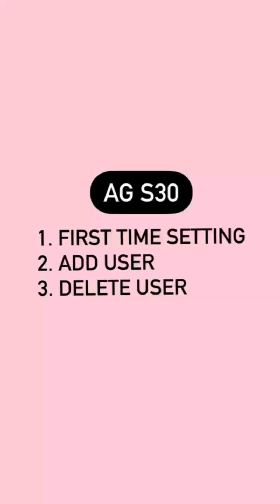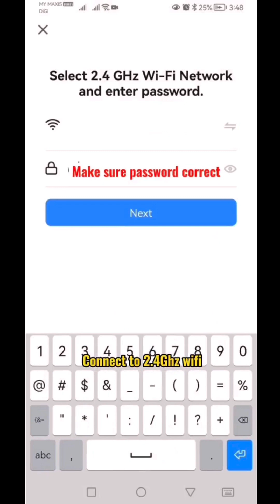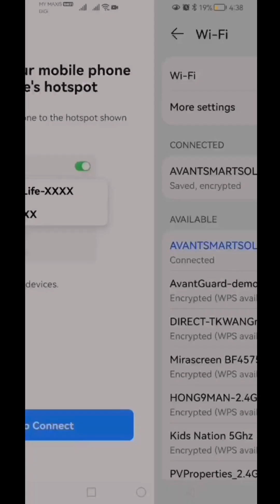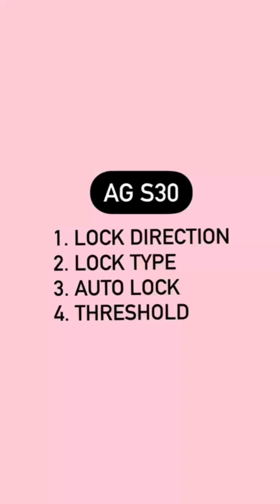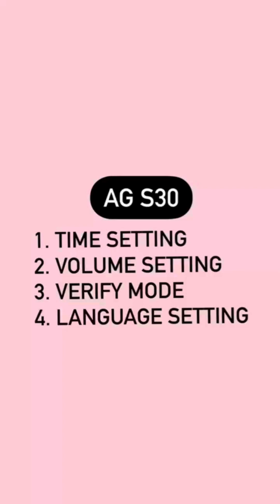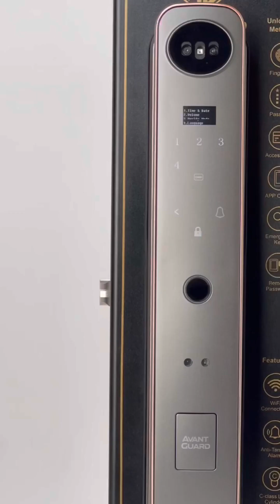[Avant Guard] Smart Lock S30 Setting Guide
This video helps Avant Guard customers to understand smart lock settings. Avant Guard is here to sincerely appreciate your support.

0:00 First Time Setting, Add User, Delete User
1:29 WiFi Setting
2:51 Tamper Alarm, IR Sensor, Master Reset
3:52 Lock Direction, Lock Type, Auto Lock, Threshold
4:41 Time Setting, Volume Setting, Verify Mode, Language Setting